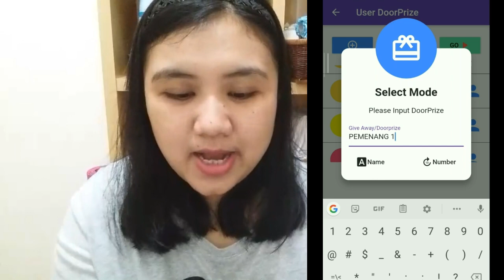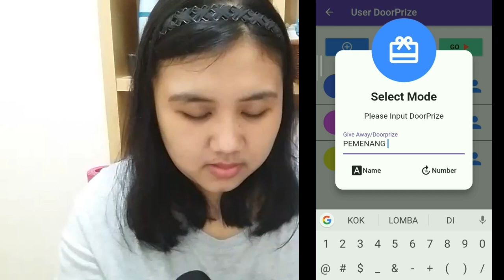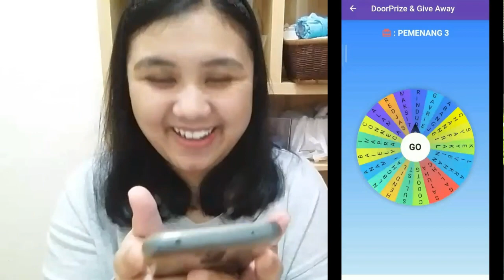Pengumuman 3 Orang Pemenang Give Away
hai semuanya, ini nih yang kalian tunggu. pengumuman pemenang give away. kira-kira siapa ya yang menang? yuks tonton videonya sampai selesai sapa tau kalian yg menang. semoga bermanfaat.